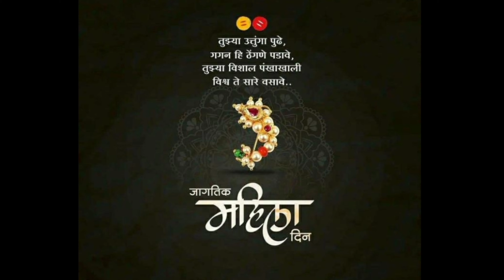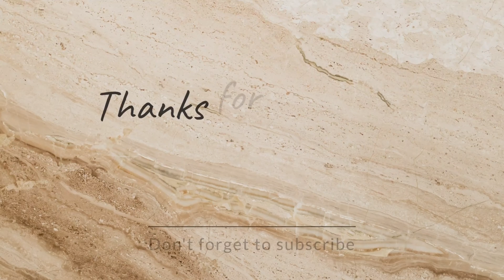महिला दिन विशेष | 'ती'चं म्हणणं काय आहे?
महिला दिनानिमित्त वेगवेगळ्या वयोगटातील स्त्रियांसोबत साधलेला संवाद आवडती अभिनेत्री, मुलगी म्हणून काय टोमणे ऐकायला मिळतात ते "महिलांनी स्वतःचा पायावर उभं राहिलं पाहिजे" अशा विविध विषयांवर आधारित आहे. 'ती'च्या बद्दल तिलाच जाणून घेण्याचा प्रयत्न या व्हिडिओत केला आहे. व्हिडिओ आवडल्यास चॅनेल लाईक, शेअर आणि सबस्क्राईब करा.

Video Filming & Editing : Vaibhavi Bhogte
Thumbnail Designing : Sankalp Devrukhkar
Photography : Siddhi Bait